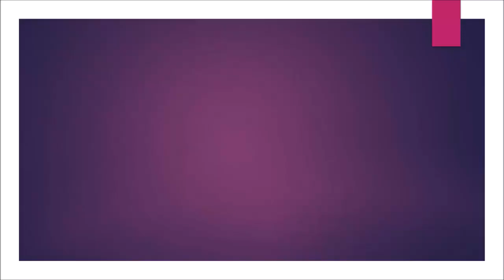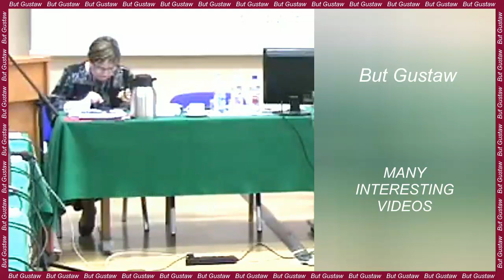shoeplay s1HWA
Topics:
Physicists discover heaviest antimatter nucleus yet.